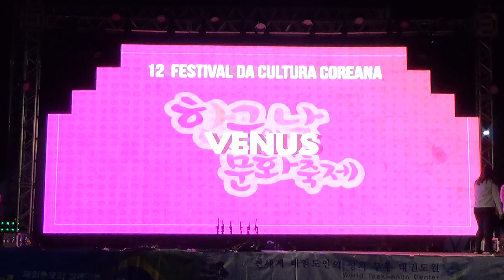12º Festival da Cultura Coreana: Conc. Kpop: Venus